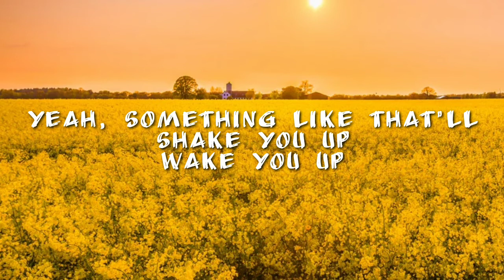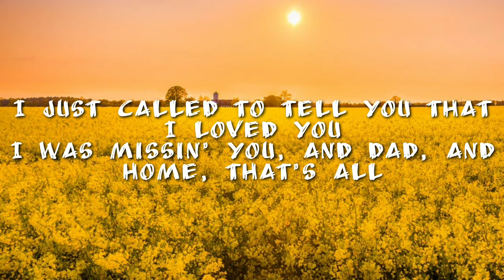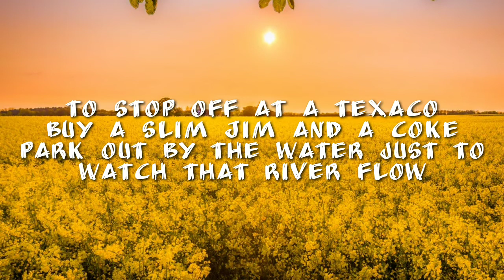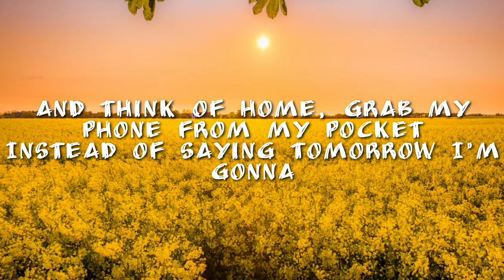I called mama - Tim McGraw lyrics